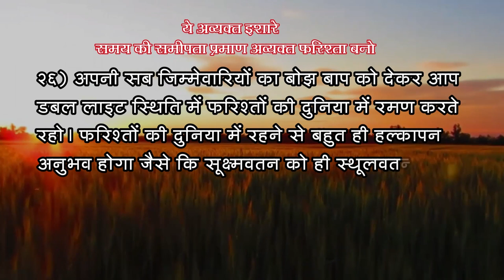26-4-2023 अव्यक्त इशारा (Avyakt Ishara)